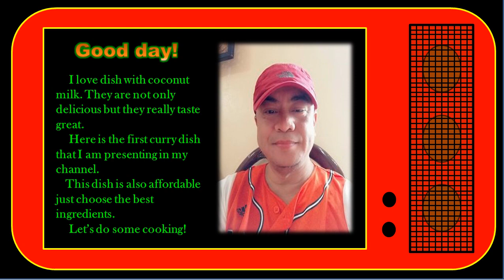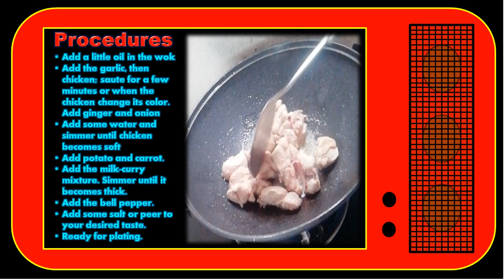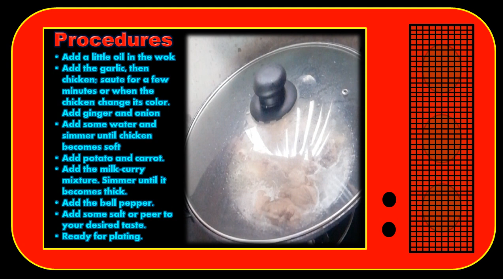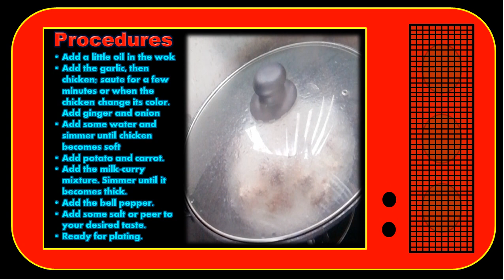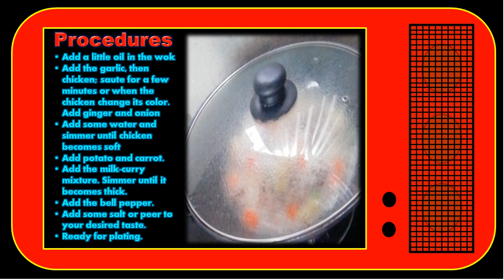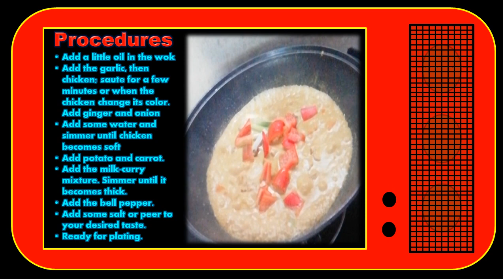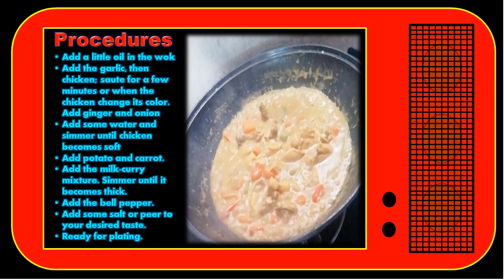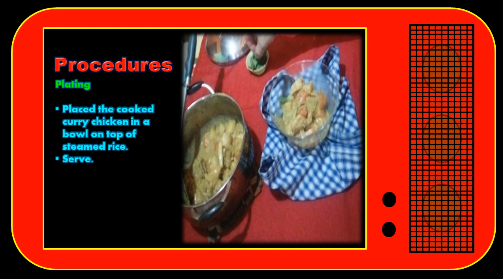Chicken Curry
One of my favorite dishes is curry. I am presenting here a typical chicken curry that you will surely love. Watch out for my other curry dishes coming soon.